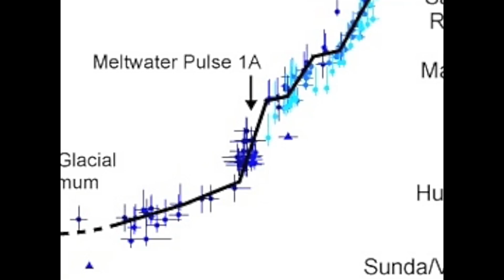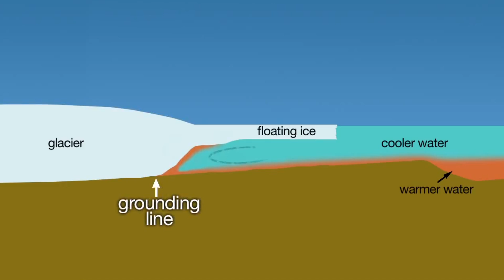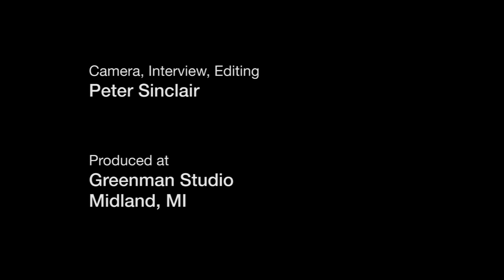James Hansen on Ice Sheets - 2016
Actually recorded in December, 2015. I caught up with James Hansen, former Chief Atmospheric Scientist for NASA, known as the Father of Global Warming - at the 2015 American Geophysical Union Fall Meeting in San Francisco.